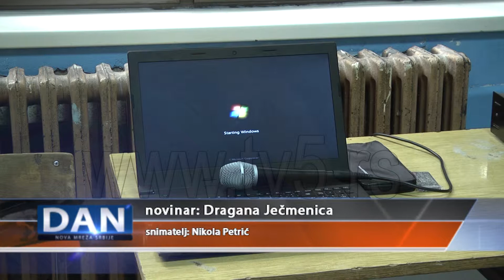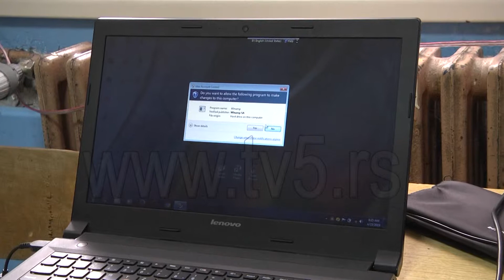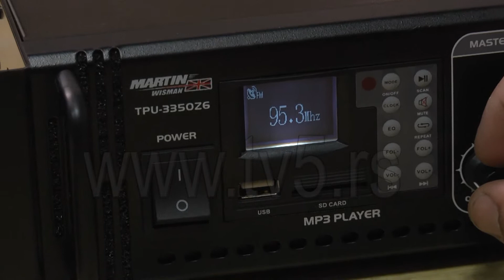TV5 - Razglas u Tehničkoj školi u Prijepolju